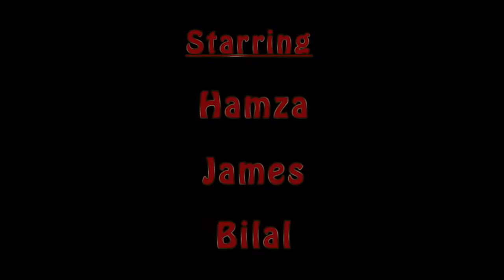Rouge Hamza Saghir